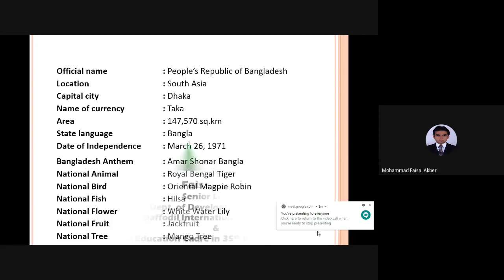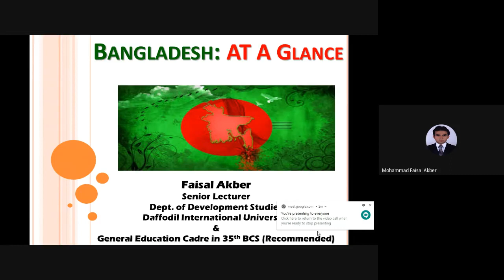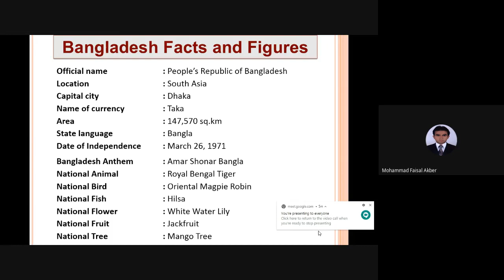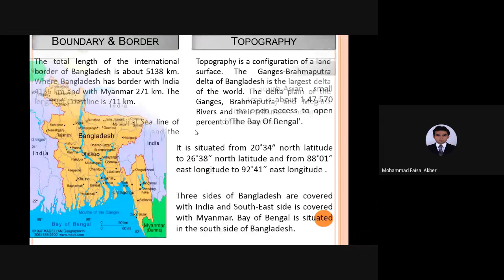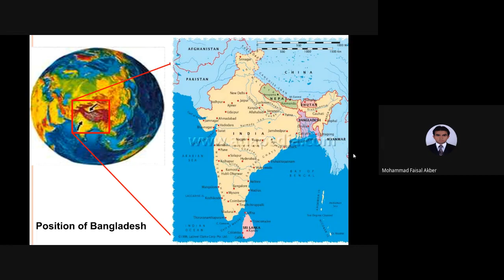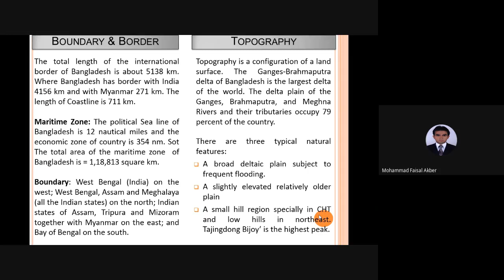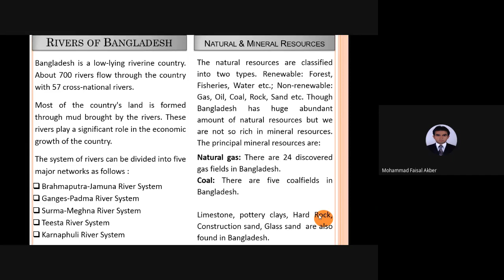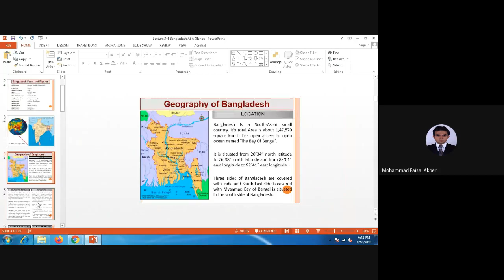Geography of Bangladesh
By watching this video, you will be able to know the Geographical features of Bangladesh very easily.